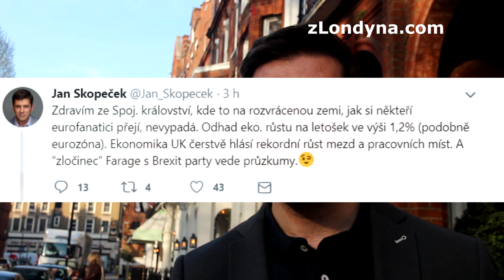Jan Skopeček: "Rozklad Británie nevidím. Brexit je zpackaný a prohráli jsme všichni."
JANINA | Včera mě překvapil tweet euroskeptického poslance a ekonoma Jana Skopečka (ODS): “Zdravím ze Spoj. království, kde to na rozvrácenou zemi, jak si někteří eurofanatici přejí, nevypadá. Odhad eko. růstu na letošek ve výši 1,2% (podobně eurozóna). Ekonomika UK čerstvě hlásí rekordní růst mezd a pracovních míst. A “zločinec” Farage s Brexit party vede průzkumy.” Jak už mě znáte, nemohla jsem odolat. Jana Skopečka jsem hned kontaktovala a požádala o rozhovor. Tady je. Nebo zde článek
Sledovat mě můžete i na sociálních sítích: